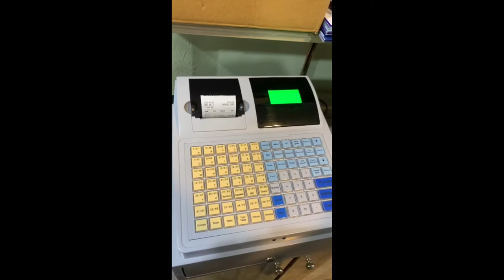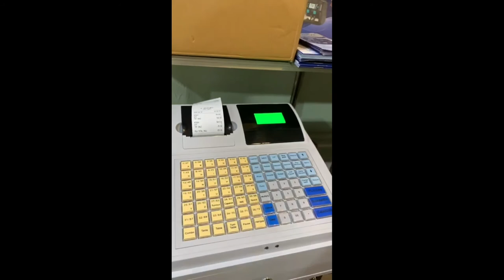Pakistan Cash Register Machine with Cash box Newwave Best Quality Products in pakistan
Model no. NW-CR-2000
Quality Cash Clip with Long Reliability
7,000 Thousand item add
Daily day report basis
Different Coin tray types for option
Scratch Resistant, Textured with Powder Coat, Sturdy and Durable
Removable Coin tray
Price: 22,000/-